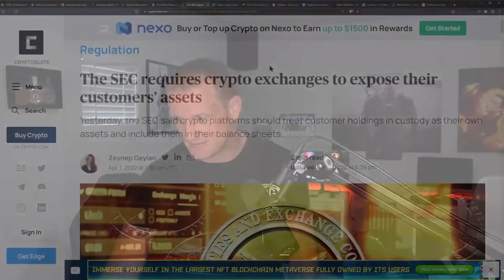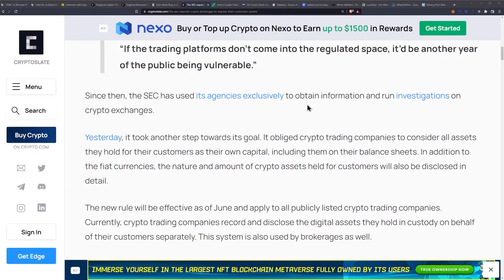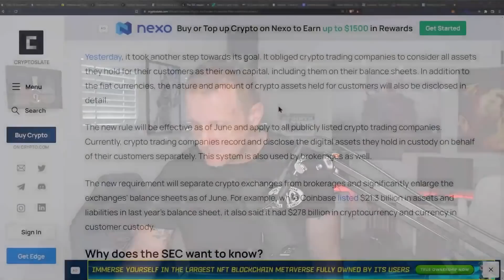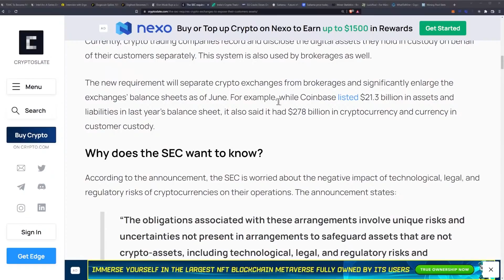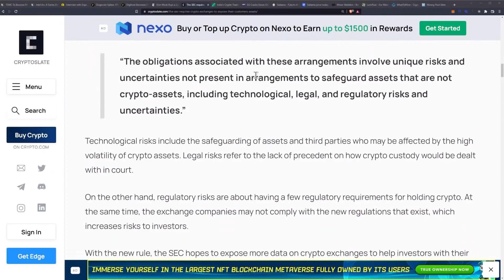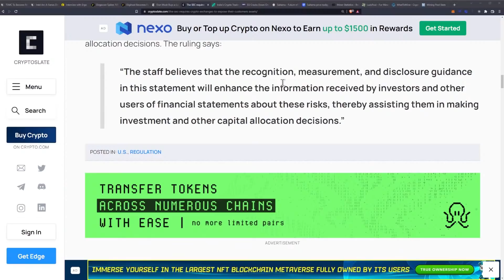SEC Wants to Freeze Your Crypto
Ergo Address: 9fCyhudURbDSA2qi9k3sh1LgbHwyFwT6fck7wQW2YYWk9xR1miN
ETH Address: 0x8446b70aA05c811d7bF590e6EDE3d90C00391FcE
Matic Address: 0x8446b70aA05c811d7bF590e6EDE3d90C00391FcE